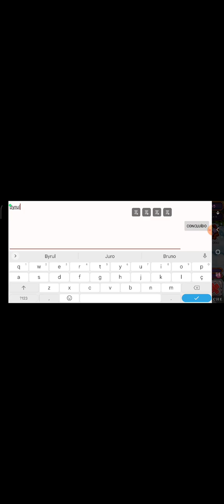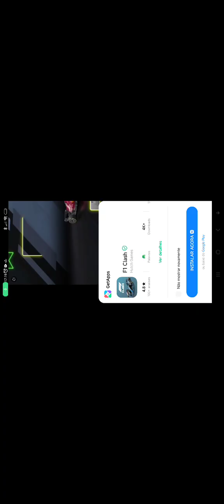Jogando My Singing Monsters #1